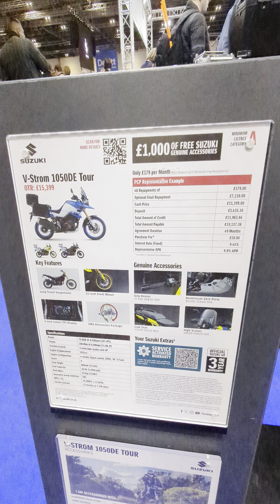Suzuki V-Storm 1050DE Tour motorcycle #2024